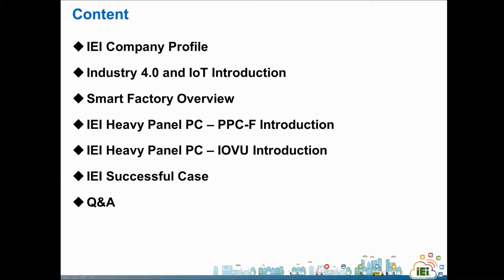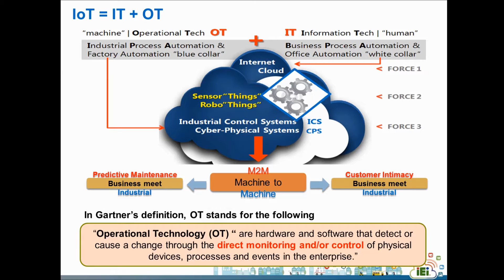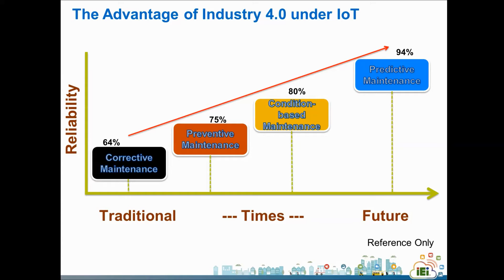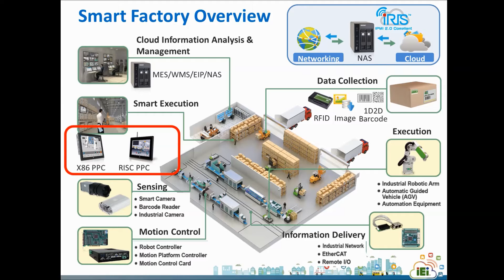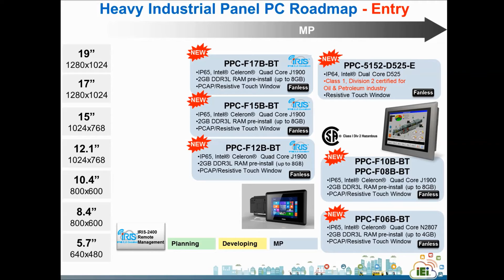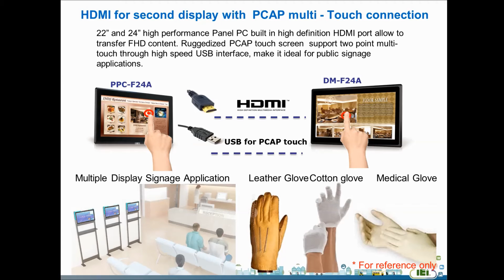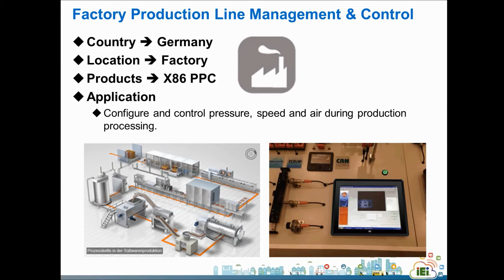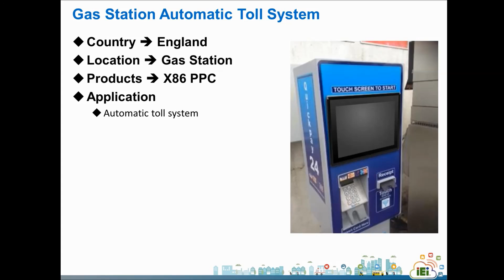Enabling you Industrial 4.0 solution with IEI Diversity Heavy Industrial Panel PCs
Industrial 4.0 is a huge and important issue for automation industry market. Here, IEI is glad to introduce our high performance industrial panel PC to integrate smart solutions in your markets.

In this article, we are going to introduce:
- The overview of IEI
- Definition of IEI IoT (Internet of Things)
- The relationship between Industry 4.0 and IoT
- IEI ideal smart factory solution to product level
- IEI successful stories

IEI Speaker: Evan Tsai